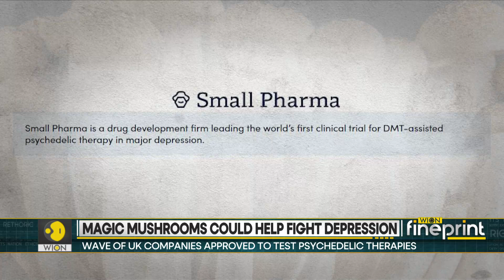WION Fineprint | Magic Mushrooms can be safely used to treat depression, study finds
Magic mushrooms could play an important role in curing depression, with their active ingredient being good at reducing symptoms of depression, according to a small, early-stage study. Molly Gambhir tells you more.